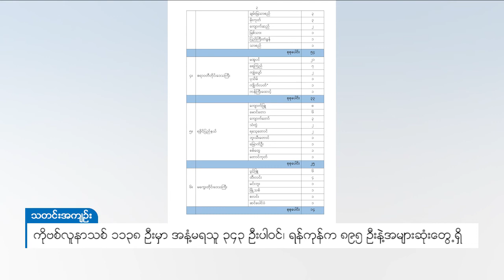DVB - ကိုဗစ်လူနာသစ် ၁၁၃၈ ဦးမှာ အနံ့မရသူ ၃၄၃ ဦးပါဝင်၊ ရန်ကုန်က ၈၉၅ ဦးနဲ့အများဆုံးတွေ့ရှိ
မနေ့ညက ထုတ်ပြန်ခဲ့တဲ့ ကိုဗစ်-၁၉ ပိုးတွေ့လူနာအသစ် ၁၁၃၈ ယောက်ထဲမှာ  ရန်ကုန်တိုင်းက ၈၉၅ ယောက် ပါဝင်နေတယ်လို့ ကျန်းမာရေးနှင့် အားကစားဝန်ကြီးဌာနရဲ့ ဒီကနေ့ညနေ ၅ နာရီမှာ ထုတ်ပြန်ပါတယ်။